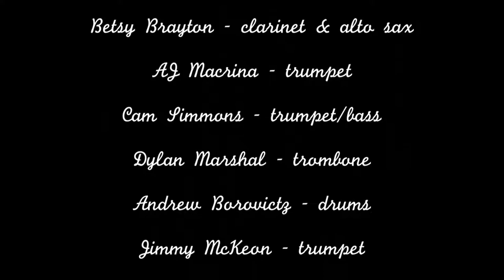Tuesday Night Jazz at the COA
The Tuesday Night Jazz Band under the direction of Marty Hartford. These talented teens are not to be missed!